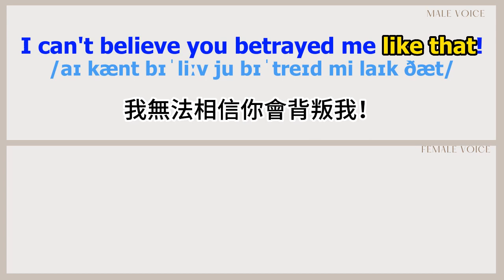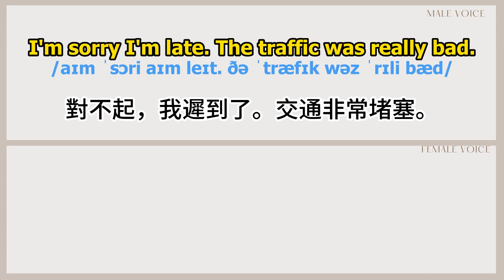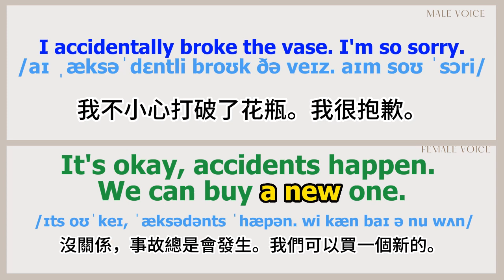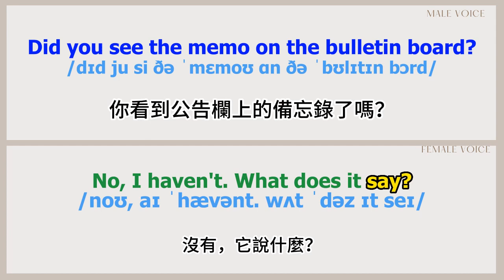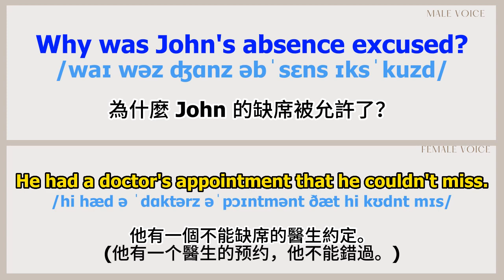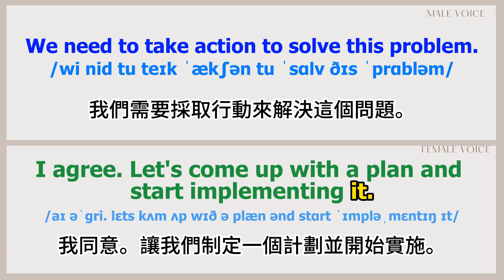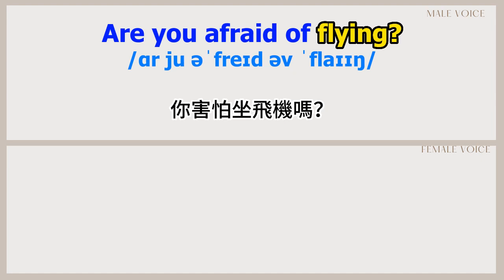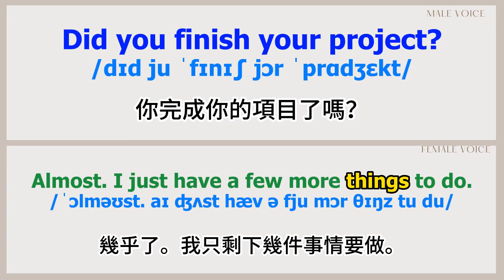英語聽力練習 50個英文單字延伸的英語句子對談(1) 美式發音 Learning English and Chinese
此部影片的句子對談是由下方連結(100個必學英文口袋單字)所延伸出的句子

Keep up with English listening practice
50 English words extended to English sentence dialogues
just listen to them every dayand easily and simply remember them